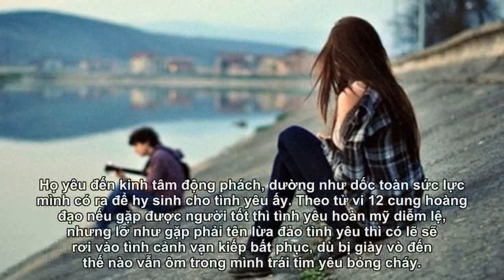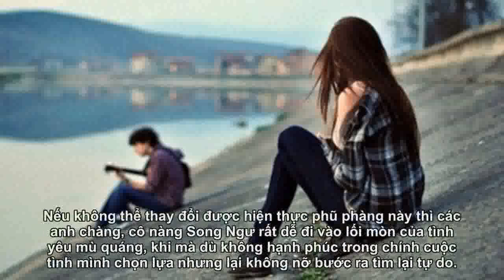Top 3 cung hoàng đạo yêu đương mù quáng như thiêu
Cung Hổ Cáp yêu không phân nổi trắng đen Hổ Cáp luôn nuôi dưỡng những giấc mộng tình yêu cực kì lãng mạn, mộng mơ như trong truyện ngôn tình, có điều chòm sao này giấu đi chỉ để mình mình biết mà thôi. Có lẽ vì thế mà nhiều người cho rằng Cáp Nhi là người rất tỉnh táo trong tình yêu, song kì thực thì khi gặp phải người khiến mình rung động, anh chàng/cô nàng này cũng rơi vào vòng xoáy yêu mù quáng mà thôi.  ...